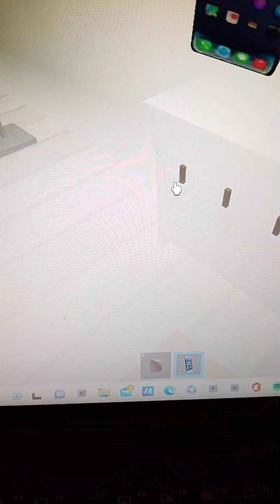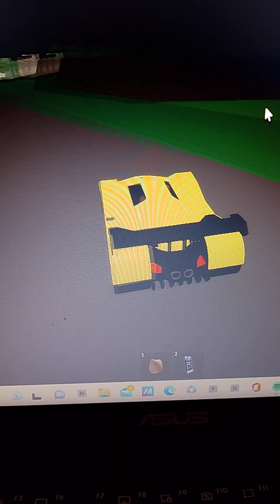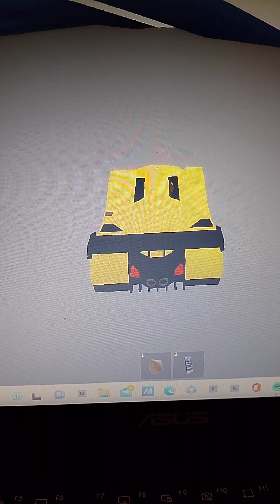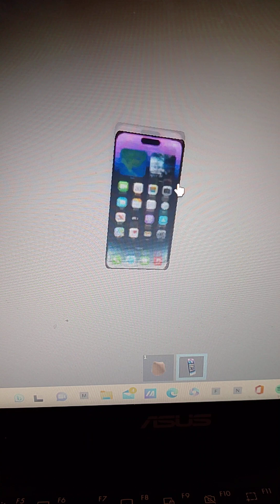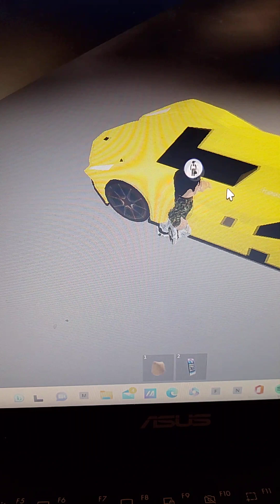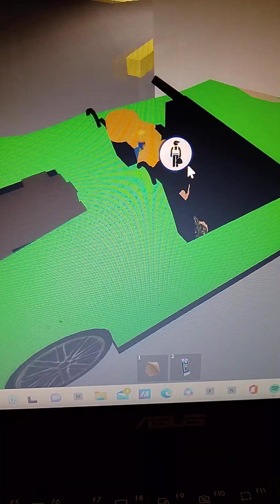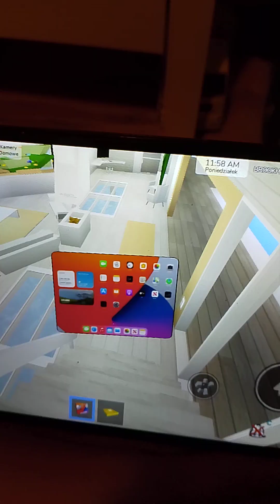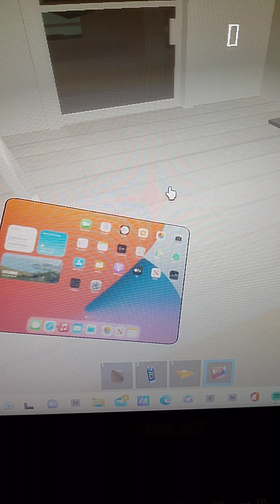Znalazłem nową pracę na budowie 👷🚧👷‍♂️🏗️ film 2/5